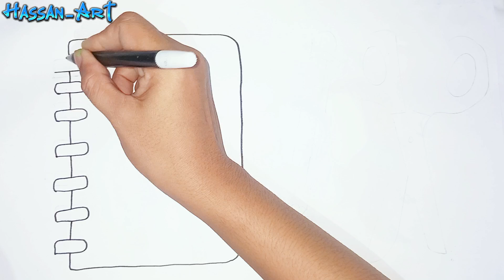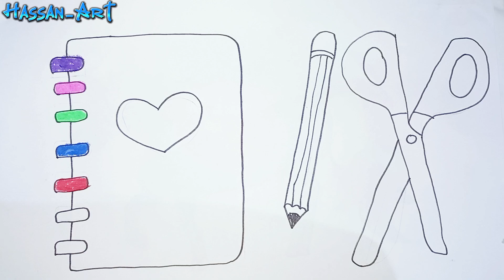School equipment for children Fun drawing part 2| Mewarnai peralatan sekolah mudah untuk TK &SD